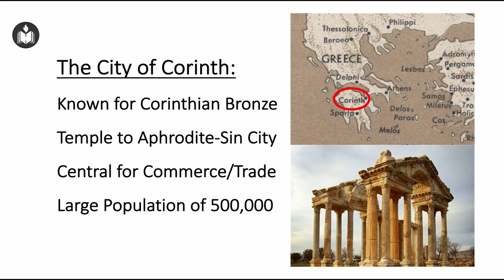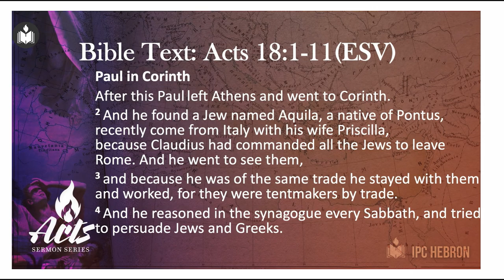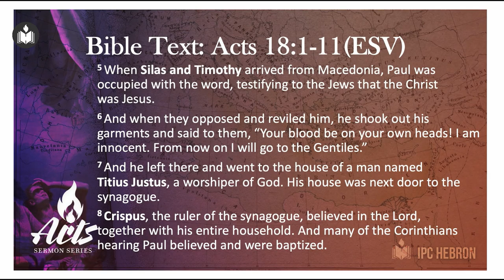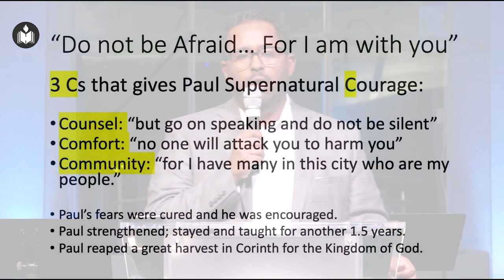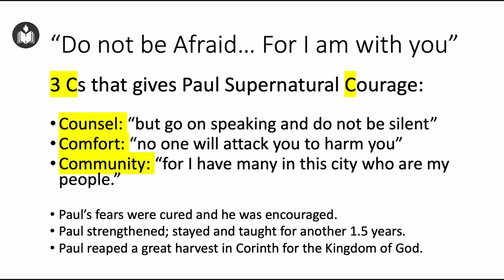Do Not Be Afraid…For I Am With You | Dr. Minu George | IPC Hebron Oklahoma